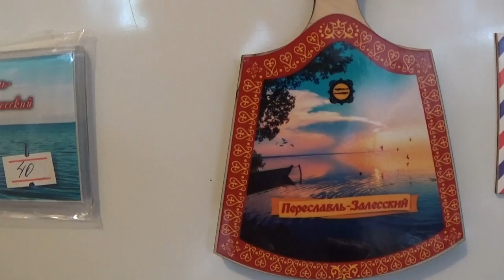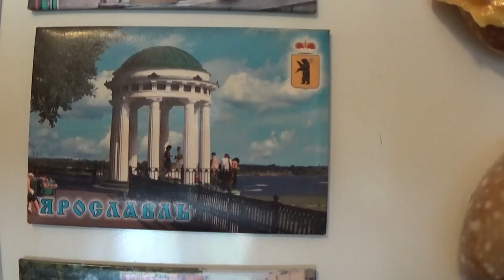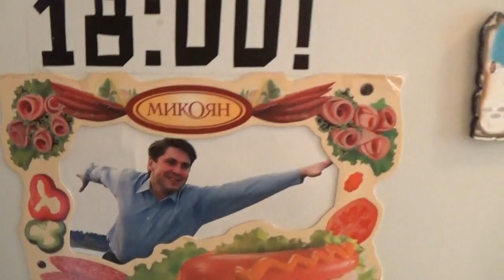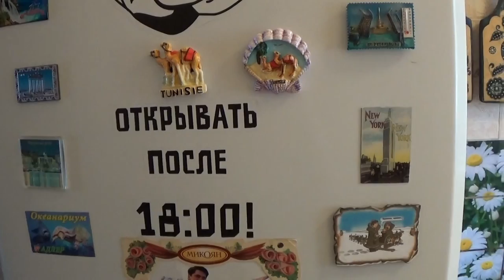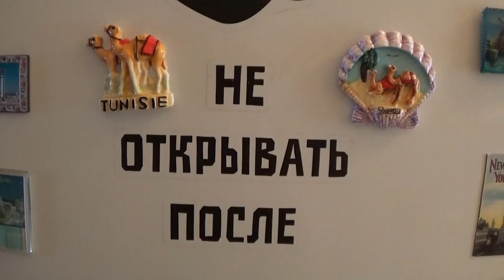ВЛОГ: ГОСТИ, ДИЕТА, СПОРТ, МАГНИТЫ, ПЕСНЯ...